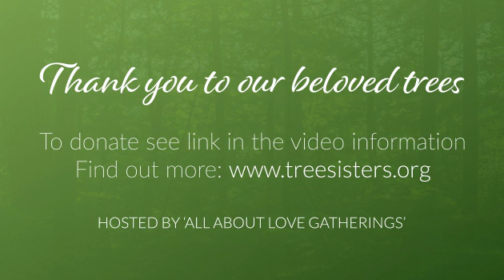❋ Music Plants Trees ❋ With Carrie Tree, Ayla Schafer & Clare Dubois ❋ Singing a Forest Into Being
'Music Plants Trees' - Live Fund-raising Concert -
 Carrie Tree, Ayla Schafer & Clare Dubois come together in a shared passion for tree planting...

You can see where your trees are being planted by watching this 3 minute video!

We so recommend getting more deeply involved with this amazing organisation Tree Sisters, and if you would like to contribute monthly to grow your very own forest, you can do that

Let's keep growing this beautiful forest and weaving the living world back together!